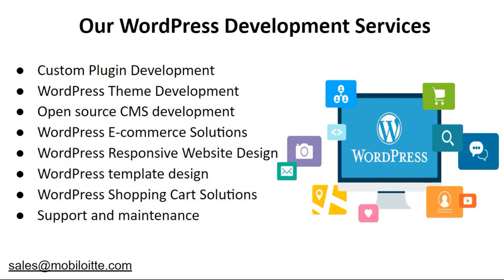WordPress Development Services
WordPress is the most popular blogging platform and a powerful content management system that allows creating a stunning website for businesses, professionals, and bloggers. WordPress provides a powerful platform to manage a website and supports a high level of customization.

Mobiloitte offers web application development services to help businesses meet their objectives. Mobiloitte’s dedicated WordPress development team works towards building robust, valuable, and sophisticated web solutions for clients; ensuring the capability to inject desired features and functionalities.